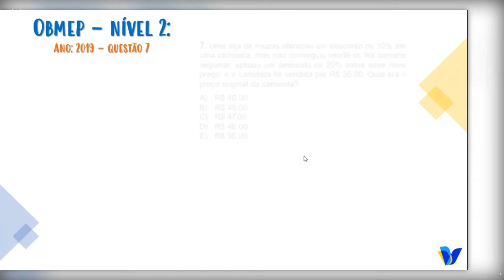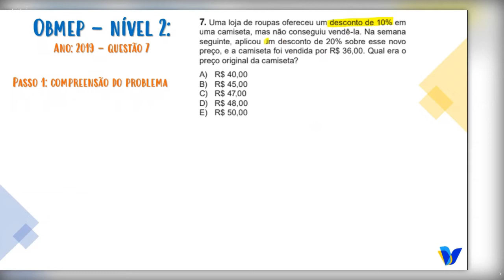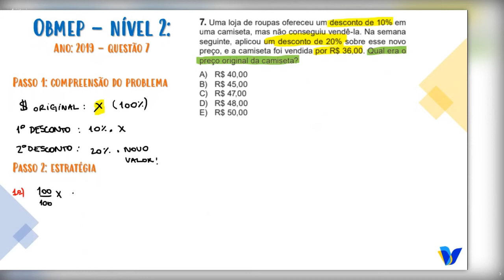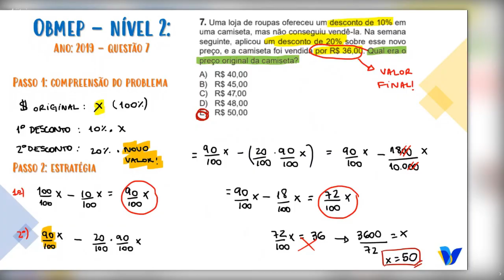Desafio OBMEP - Questão Nível 2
Descrição: Este é um vídeo do Desafio OBMEP, que tem como objetivo engajar ainda mais nossos estudantes na preparação para a prova! Neste vídeo, prô Daiane resolveu uma questão de Nível 2, presente na prova de 2019 da Olimpíada Brasileira de Matemática.

Confira todas as informações sobre o desafio OBMEP em nosso Instagram